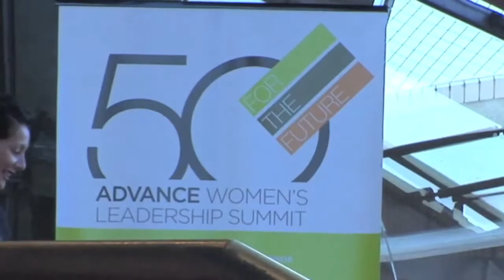Advance Women's Leadership Summit - Part 3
Part 3 features an interview with Jillian Segal (Australian Securities Exchange); plus Jenny Brockie (SBS TV) in conversation with Dr Anne Summers (Author & Journalist), Air Chief Marshal Angus Houston (Australian Defence Force), Michelle Guthrie (Google) and Jillian Segal (Australian Securities Exchange).